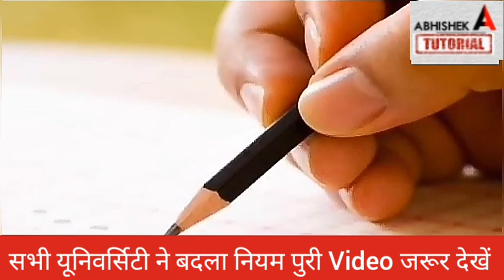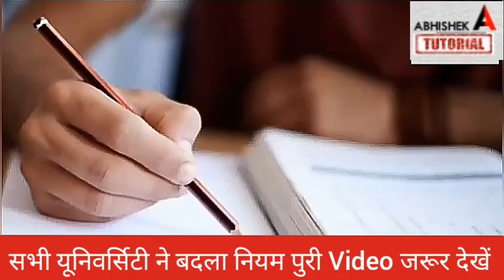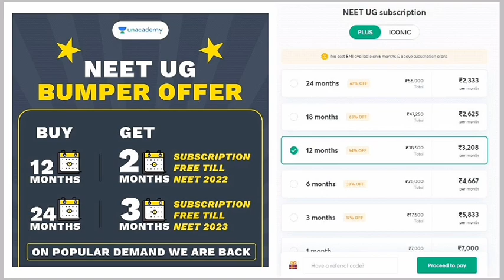इंतजार ख़त्म Bihar BA- BSc Part 1 Admission 2021-बिहार बीए, बीएससी पार्ट 1 Admission Kab Shuru Hoga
आज से Bihar BA- BSc Part 1 Admission 2021- बिहार बीए, बीएससी, बीकॉम पार्ट 1 Admission Kab Shuru Hoga
bihar graduation admission online form 2021, ppup ug admission 2021, patliputra university admission 2021,
patliputra universirty form date 2021, patliputra universirty part 1 registration date 2021,
patliputra university graduation admission 2021, magadh university admission 2021, magadh university part 1 admission 2021, brabu admission 2021, brabu university news, bihar graduation admission 2021, ba part 1 admission date 2021 bihar,